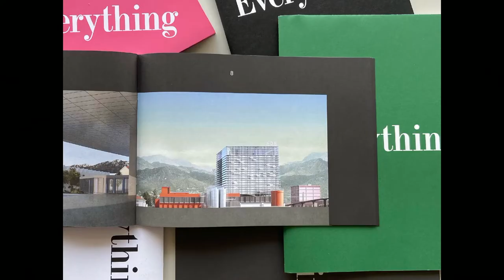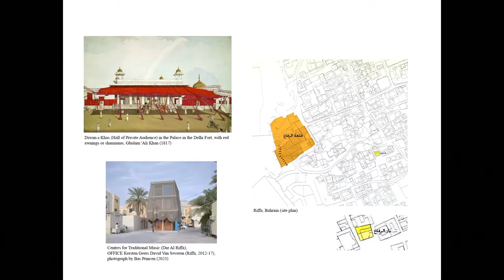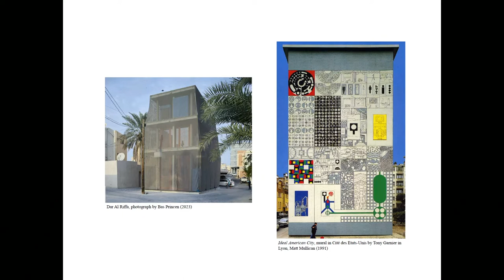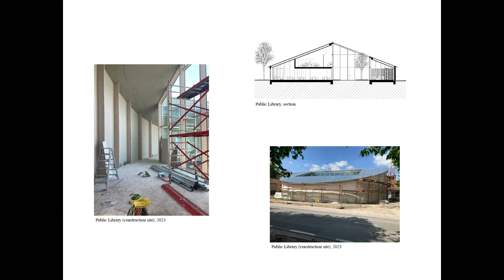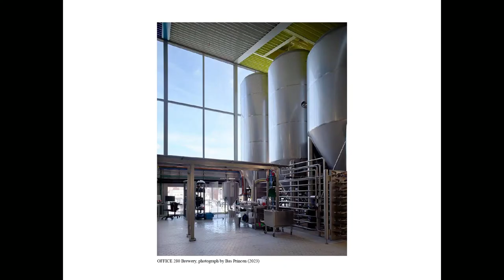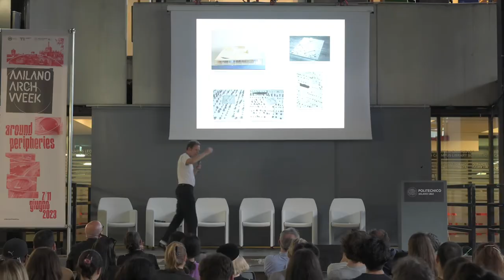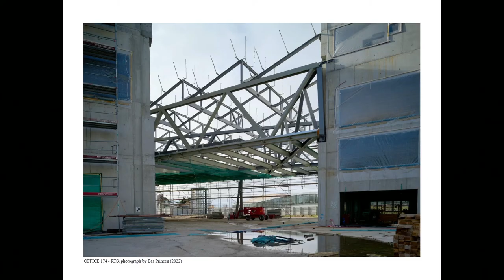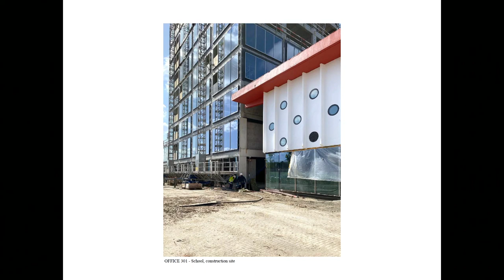Kersten Geers, OFFICE Kersten Geers David Van Severen (Milano Arch Week 2022/23)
I progetti dello studio OFFICE Kersten Geers David Van Severen, fondato a Bruxelles nel 2003, sono  il riferimento di un’intera generazione di architetti grazie alla loro potente sintesi tra ricerca concettuale e formale.